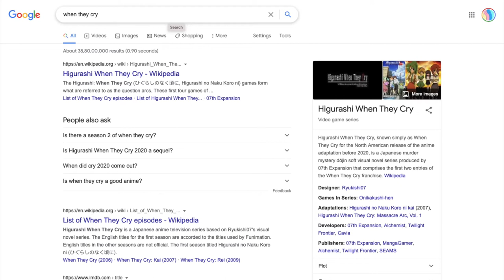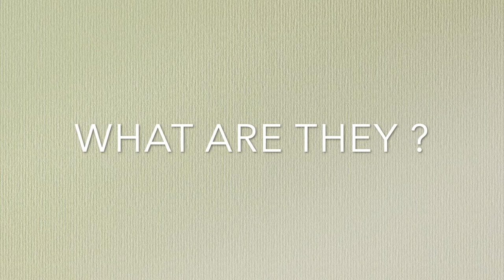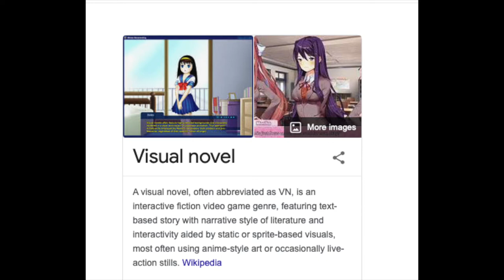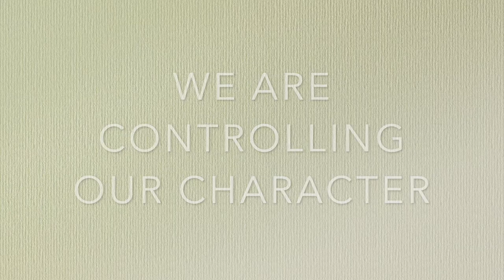A beginner guide to visual novel (Hindi)